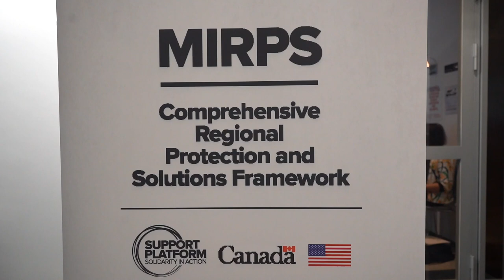Evento Solidaridad - Plataforma del MIRPS